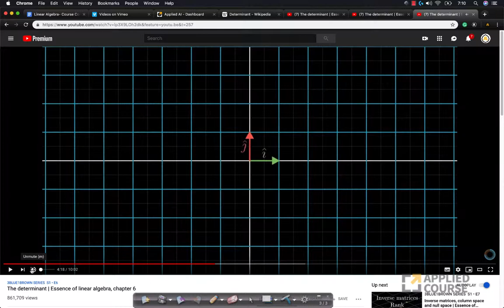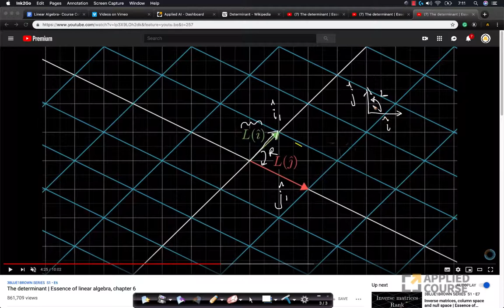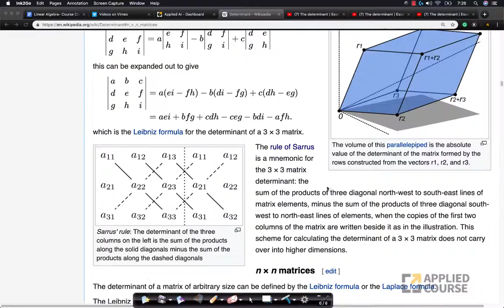Determinants | Linear Algebra | GateAppliedroots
Chapter Name: Linear Algebra